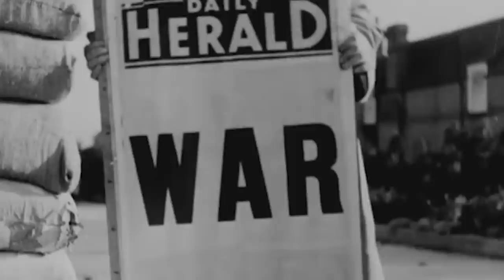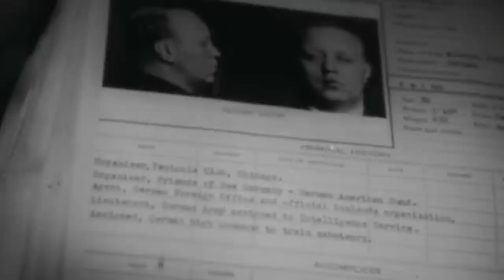Axis Submarines Thrust into Canada - Battle of Saint Lawrence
During World War 2, Canada was tasked with protecting Britain’s supply lines in the Atlantic. Without them, Europe would fall in a matter of months. Hitler knew that hitting Canada right at home would sever the incoming resources from America, rendering Britain helpless for Operation Sealion, the complete invasion of England.

Subsequently, the Third Reich deployed over 15 U-Boats to cripple the Canadian Navy and disrupt the flow of supplies from North America to England.

The U-boats torpedoed anything within reach, severely damaging or sinking dozens of Canadian vessels, including a civilian ferry that was caught in the fire.

The nation had not had its waters penetrated by a foreign enemy since 1812, and the frantic operation to repel Germany’s attacks and prevent further destruction of Canada’s assets would become known as the legendary Battle of Saint Lawrence.

By that time, Canadians finally realized their government’s desperate efforts to keep the supply to Europe open even at the cost of hundreds of lives and how close the fight had actually come to them...